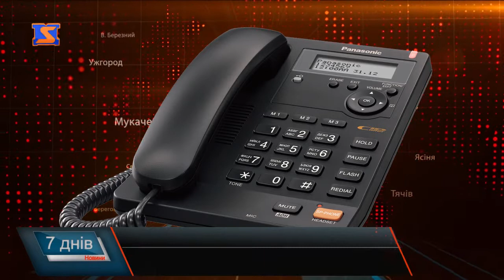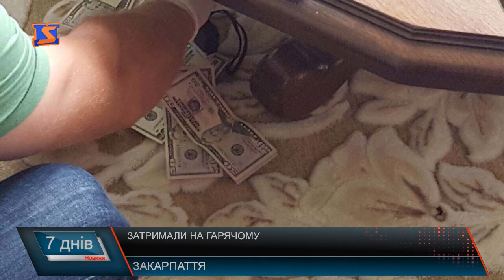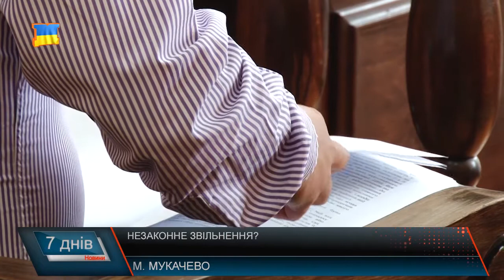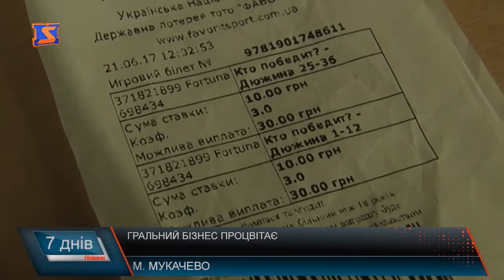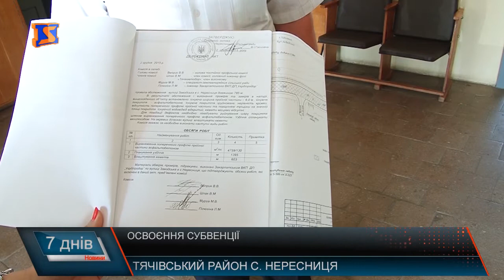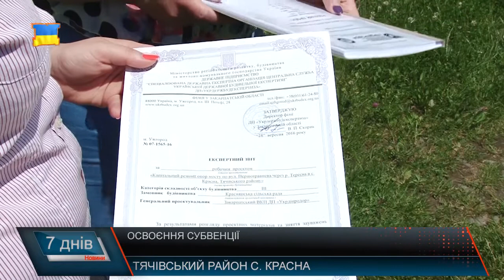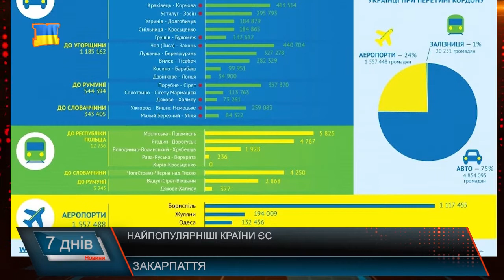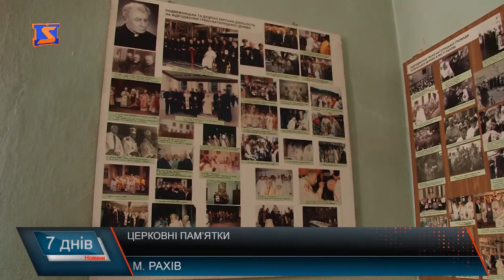Підсумкова програма «7 днів» за тиждень 19 - 25 червня 2017 року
Підсумкова програма «7 днів» 25 червня 2017 року
Розтрощені автівки та затоплені. Наслідки негоди на Закарпатті
Затримання на гарячому. Хабарництво, корупція та боротьба з ними
Звільнення чи скорочення? Чистка кадрів у Мукачівській ЦРЛ
Національна лотерея. Легальні гральні автомати
Відходи у доходи. Як вирішити сміттєву проблему?
Субвенція із державного бюджету. Освоєння коштів
Перешкоди для людей із інвалідністю. Сам на сам із проблемою доступності
 Перспективна ягода. Як чорниця садова прижалась на Закарпатті?
Новозбудовані і старовинні. Унікальні храми Рахівщини